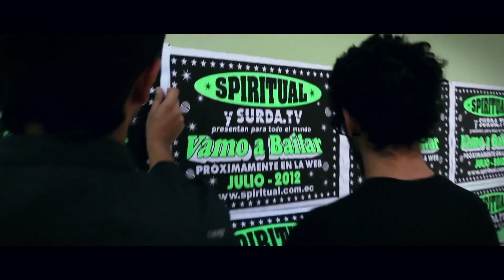Spiritual - Vamo A Bailar (Video Oficial)